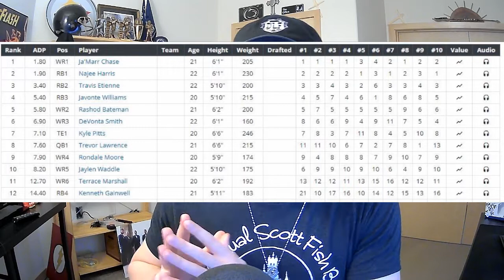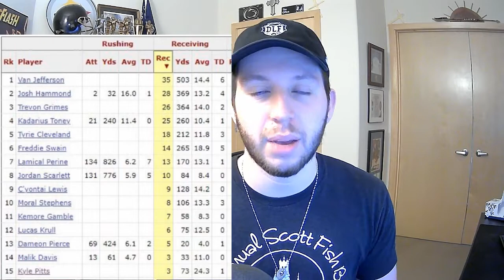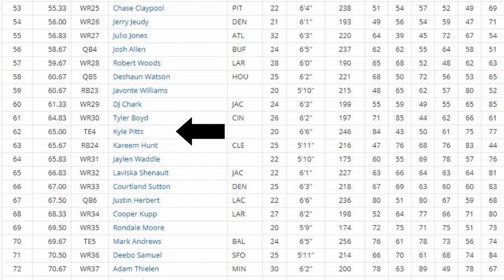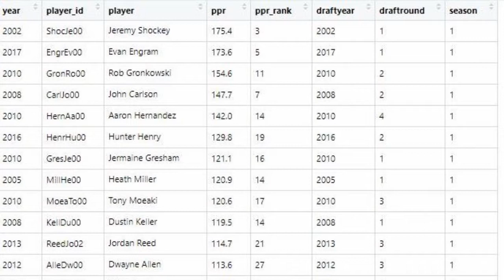2021 DYNASTY ROOKIE MOCK DRAFT - 1.08 Kyle Pitts!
In the eighth episode of a 12-part series, we dive into the 1.08 in 2021 rookie drafts (1QB): Kyle Pitts! Find out the strengths and weaknesses in Pitts' prospect profile, dive into the analytics, and ponder the best NFL landing spots he could find himself excelling in!

Become a DLF PREMIUM member and gain access to the best dynasty content in the industry, including articles, ADP, rankings, tools, and more!

Addison - @amazehayes_
DLF - @DLFootball